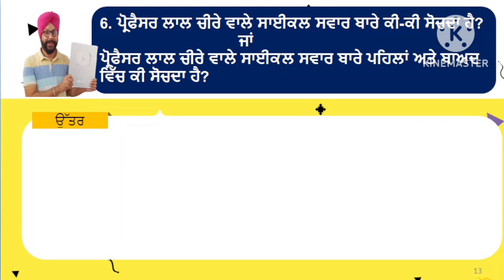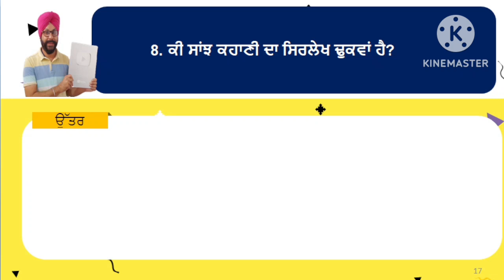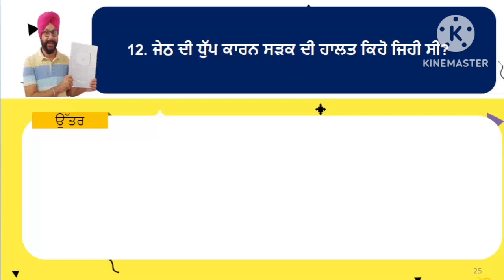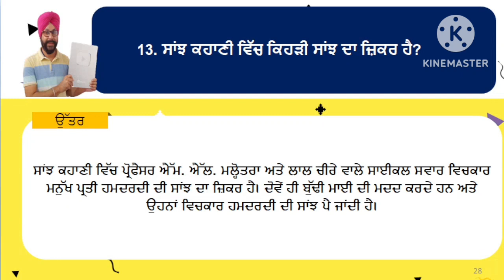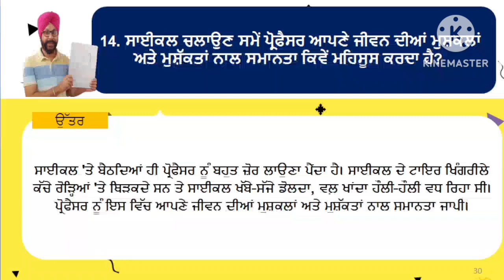class 12 punjabi chapter 1 sanjh question answer short cbse 12th punjabi kahani saanjh sanj cbse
This video contains most important short questions of class 12 punjabi chapter sanjh and solves following queries

sanjh kahani class 12
sanj kahani class 12 punjabi
saanjh punjabi class 12
sanjh
saanjh kahani in punjabi
sanjh kahani
sanjh punjabi 12 class
saanjh class 12
sanj punjabi class 12
class 12 punjabi sanjh
sanjh kahani class 12 punjabi
class 12 punjabi kahani sanjh
sanj class 12
class 12 punjabi cbse
class 12th punjabi sanjh
saanjh class 12 punjabi
sanj class 12 punjabi
sanjh chapter punjabi class 12
sanjh class 12th punjabi
punjabi class 12 sanjh
punjabi kahaniyan
saaj punjabi class 12
saanjh
saanjh kahani in punjabi class 12
sanj
sanjh class 12
class 12 punjabi chapter sanjh
punjabi chapter 1 class 12
punjabi class 12 cbse
punjabi class 12 chapter 1